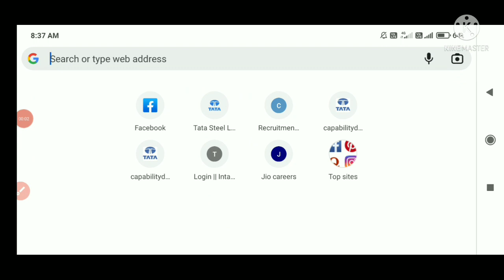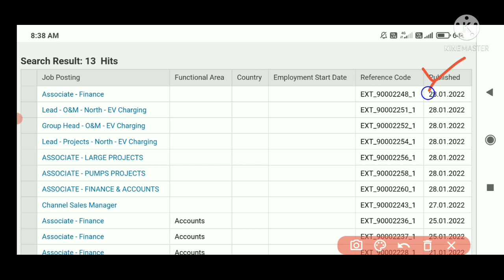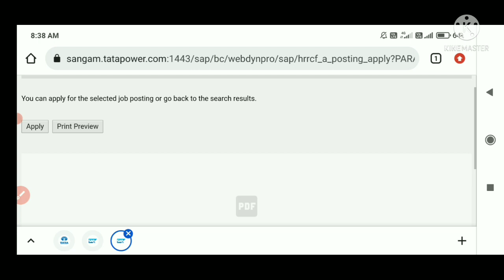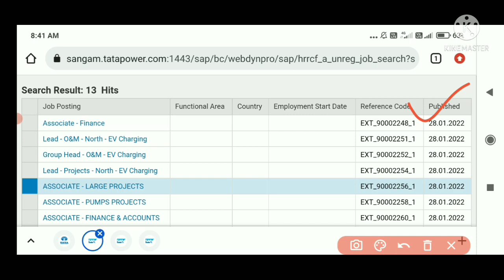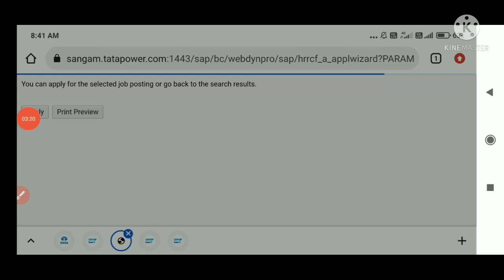TATA POWER NEW REQUIREMENT (28-01-22 )(DIPLOMA, B-TECH FRESHERS APPLY)||ALL INDIA ELEGIBLE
Electrical job
Metallurgy job
Electronic job
Instrumentation job